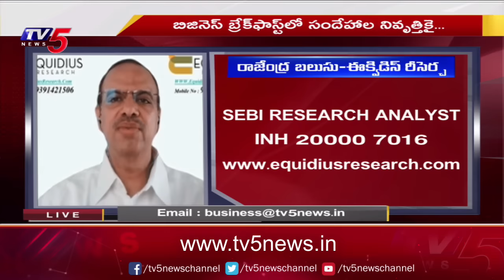Business Breakfast | Stock/Share Market News | 08-11-2023 | TV5 News Live